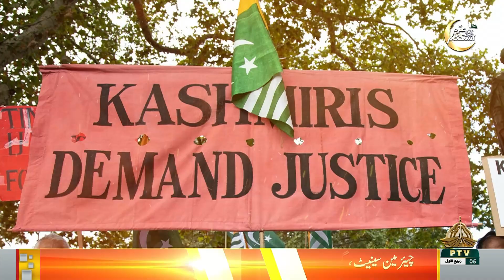KASHMIR REPORT - 09-09-2024